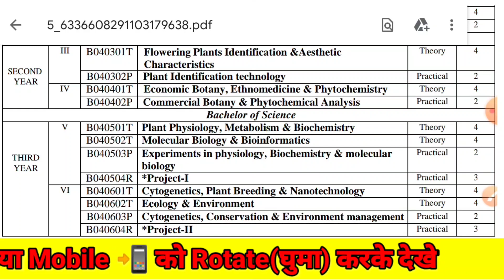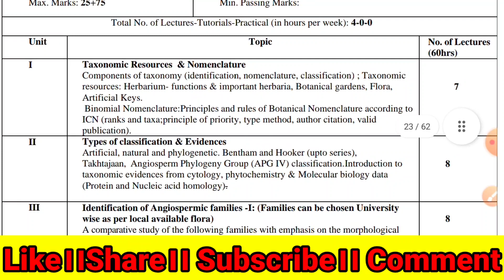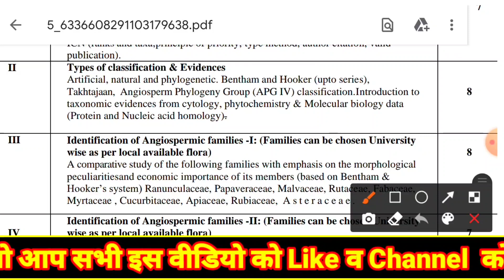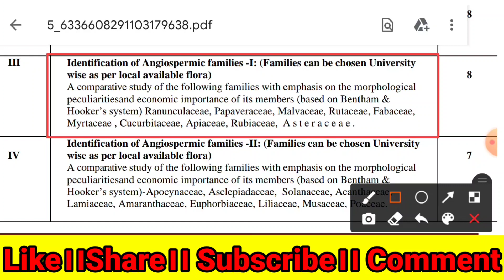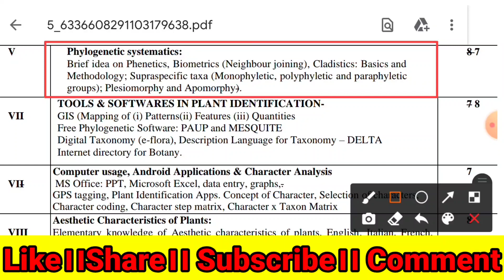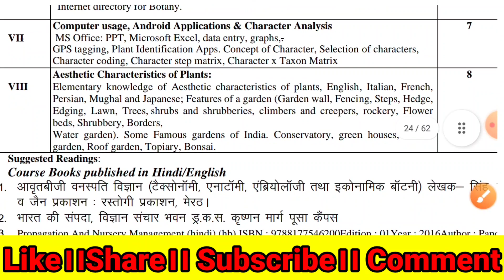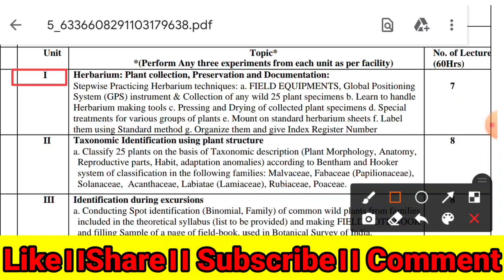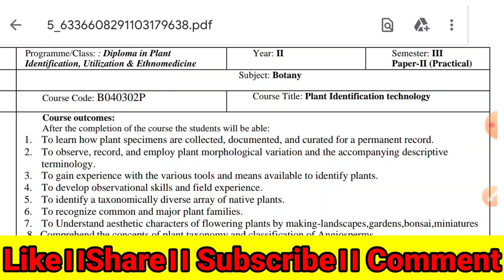bsc 3rd semester botany syllabus।।bsc 3rd sem botany syllabus।।bsc third semester botany syllabus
Chemistry का सिलेबस देखने के लिए इस लिंक पर क्लिक करें।

 Zoology के सिलेबस को देखने के लिए इस लिंक पर क्लिक करें।

bsc 2nd year botany new syllabus according to lucknow university
bsc 2nd year botany syllabus
bsc 2nd year botany new syllabus 2022
bsc 2nd year syllabus according to new pattern 2022
botany new syllabus 2022 bsc 2nd year
bsc 2nd yr new syllabus 2022 botany
bsc 2nd yr new syllabus 2022 botany 3rd semester
botany 3rd semester new syllabus 2022 bsc 2nd year
new syllabus of botany bsc 2nd year 2022
semester wise new syllabus bsc 2nd yr botany
bsc 2nd year botany new syllabus 3rd semester 2022